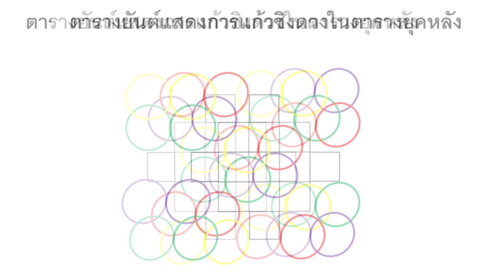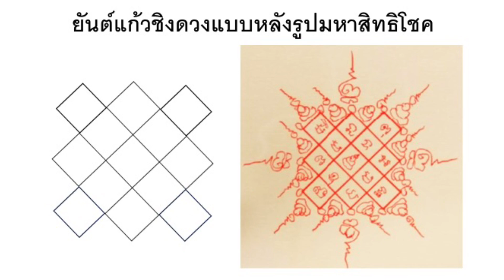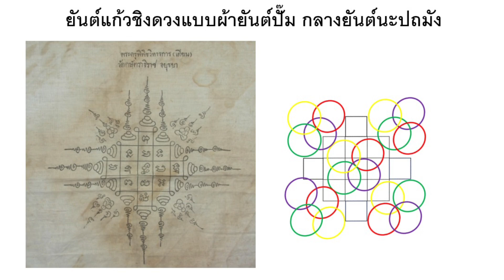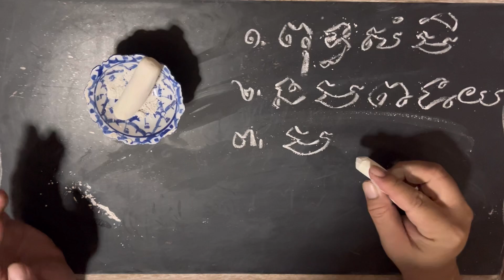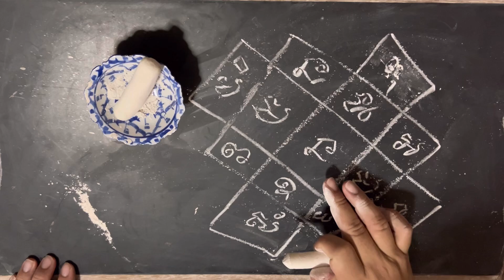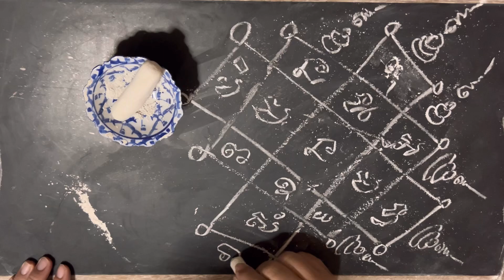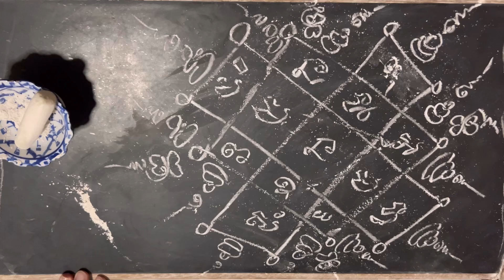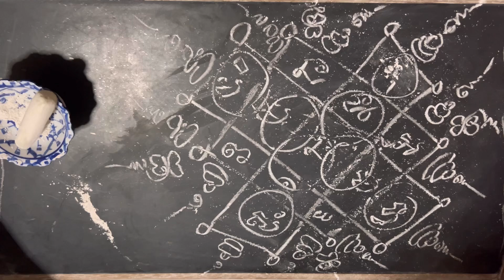ยันต์แก้วชิงดวง หลวงพ่อเทียม วัดกษัตราธิราช | ศิลปะพระเวท EP.136